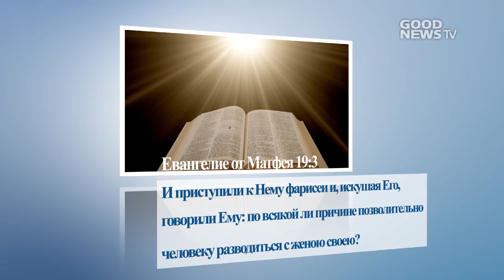박옥수 목사 마태복음강해 95강